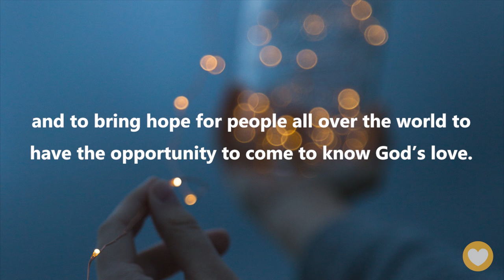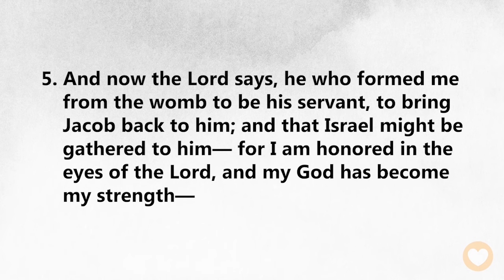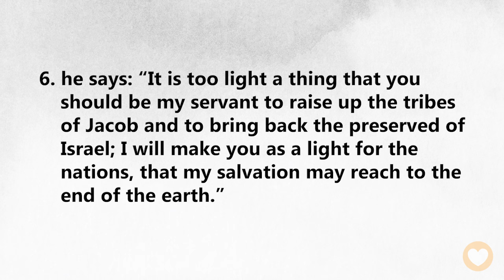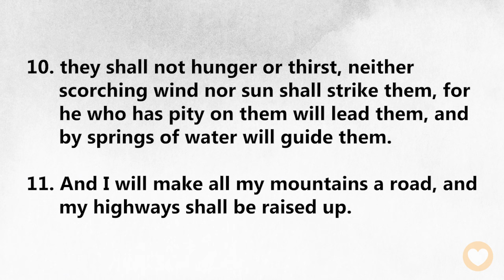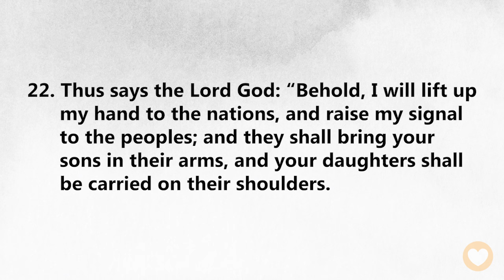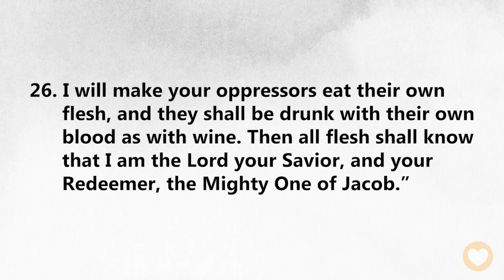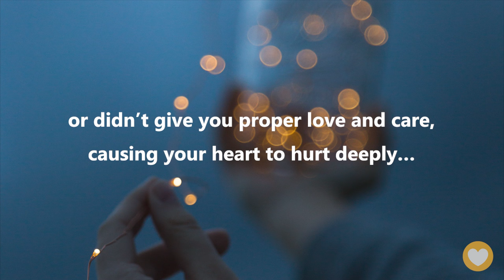【 Isaiah 49 】Even if everyone forgets you, our Heavenly Father will never forget you.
【 Isaiah 49 】Even if everyone forgets you, our Heavenly Father will never forget you. ｜ACAD Bible Reading

Hello friends,
Let us read the Bible together. Today we’ll be reading Isaiah Chapter 49.

Do you remember the “servant songs” we mentioned in Chapter 42? Verses 1 to 6 of today’s chapter make up the second servant song, which shows that Jesus Christ was chosen by God to turn Israel around and to bring hope for people all over the world to have the opportunity to come to know God’s love.
The second half of this chapter is God’s words of comfort for Jerusalem. I believe some of these are directed to you too!